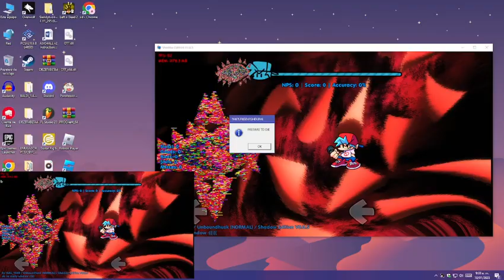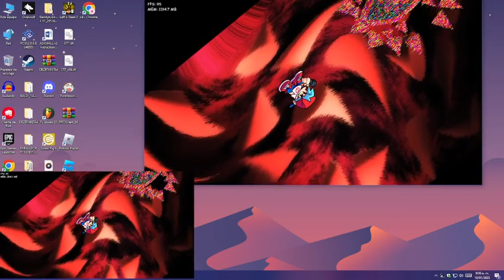Unboundhusk Beated (NO GHOST TAPPING) (Loud And Epilepsy Warning)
Mod By Shadowhyper4925